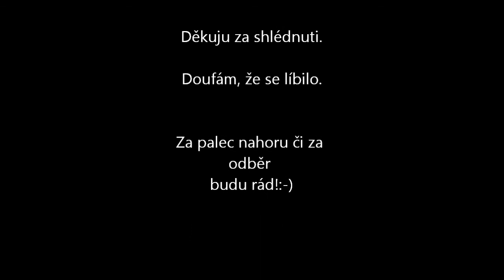[Metin2.cz - Helios] - MixTape 2.0 - Pokročíme dále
Je tu mixTape číslo 2! Tři  týdny se už pohybuju na serveru Helios.
A tak se daří, nedaří.